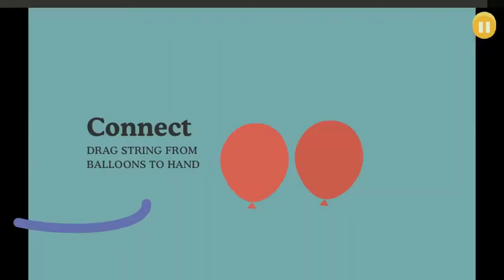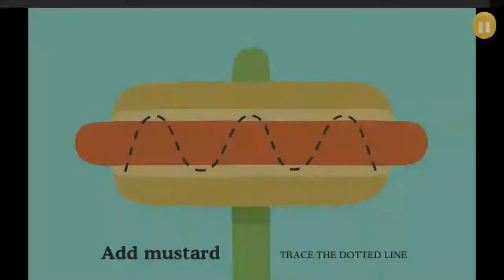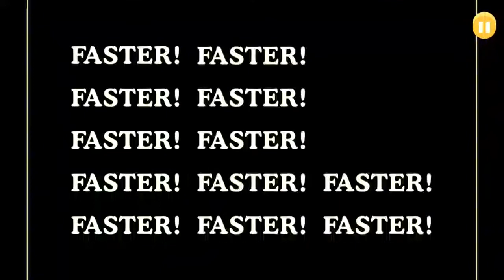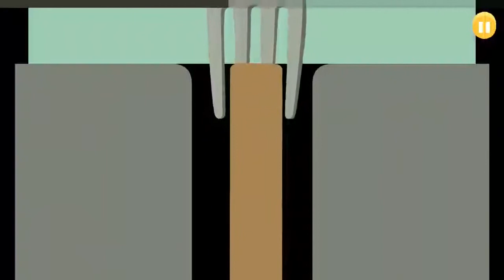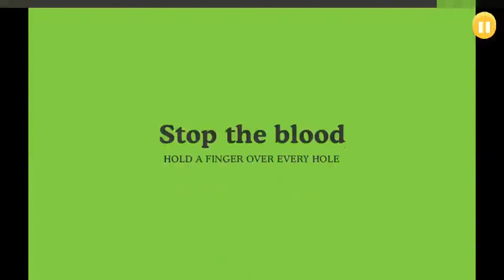Let's Play Dumb Ways to Die "Stupid Piranhas!" Ep.2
I hate Piranhas so much -_-